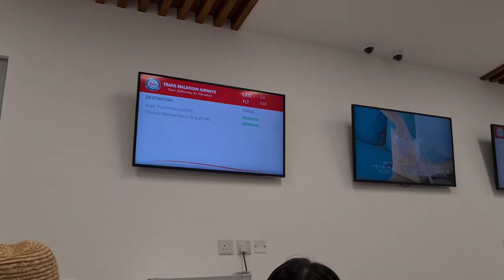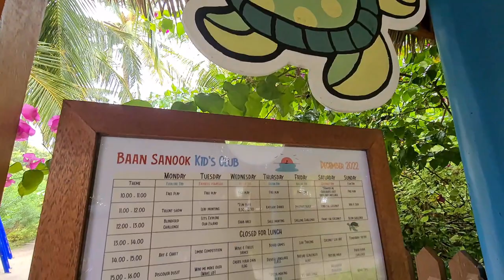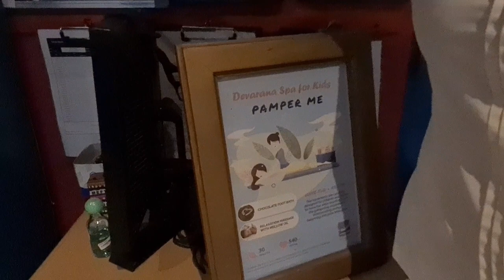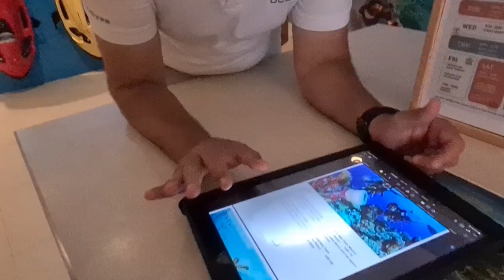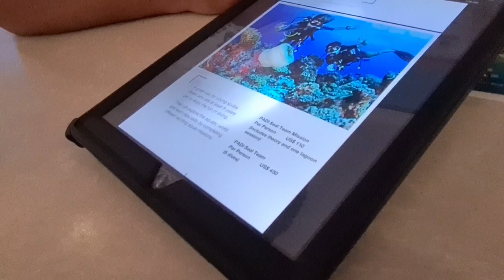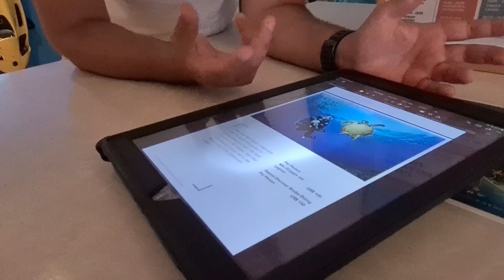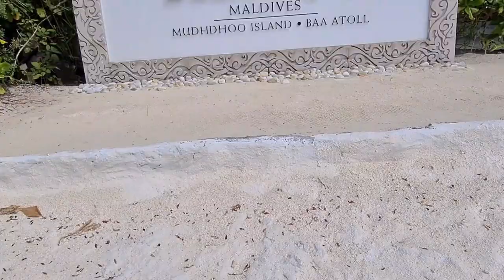Dusit Thani Maldives [MALDIVES VLOG #19]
DUSIT THANI MALDIVES located on Mudhdhoo Island in Baa Atoll – Maldives’ first UNESCO World Biosphere Reserve, Dusit Thani Maldives is just 35 minutes by seaplane from the capital city, Malé or a 25-minute domestic flight and 10 minutes by speedboat from Dharavandhoo Airport.

All videos Captured with Samsung Galaxy S20+
Video Editor: CapCut